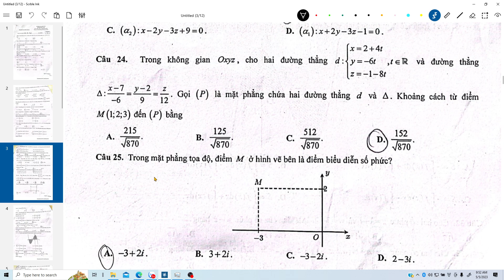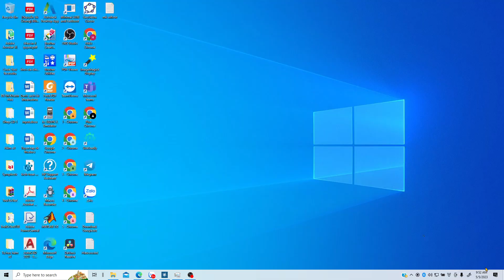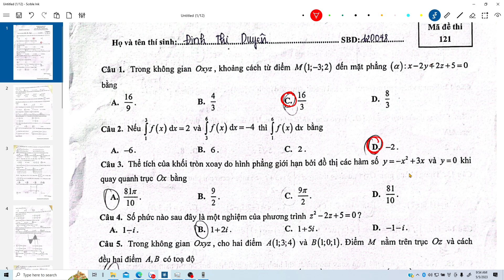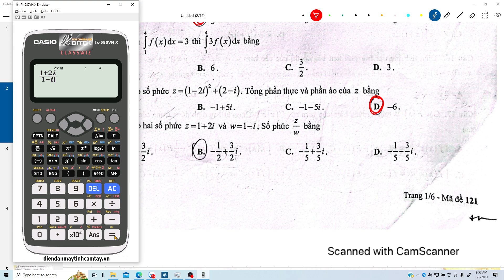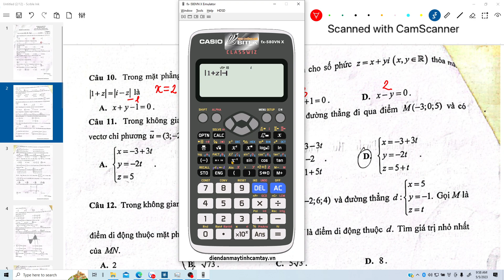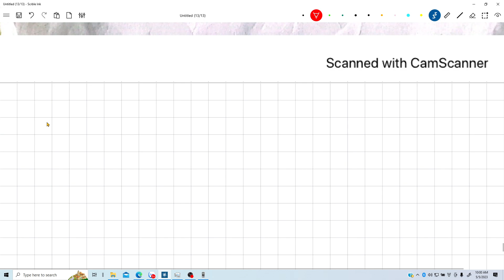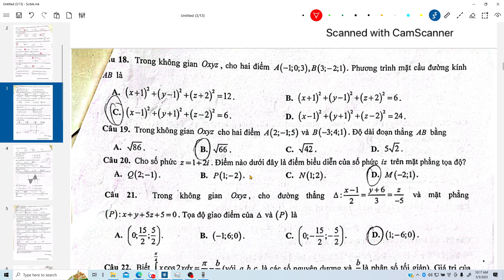Chữa đề thi học kì 2 toán 12 Khánh Hoà 2023 (đề lẻ) phần 1